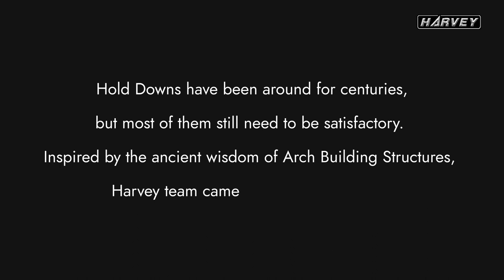COMPASS AH-3 / AH-3T Arch Hold Downs -- A Woodworking Hold Down You’ve Never Seen Before!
Inspired by the ancient wisdom of Arch Building Structures, Harvey team came up with a completely new structural design for hold downs, called AH-3 Arch Hold Down. With the unique “Arch” shaped frame, the AH-3 is able to firmly hold workpiece down with no tilting deformation. And it features a balancing leg which provides adaptive full balance to the working leg to eliminate any overturning moment on the pillar shaft. Also its innovative “Quick-Release Pressure Knob” and “Toolless Workbench Installation Mechanism” allow you to clamp your workpiece ideally with joy!
Besides the AH-3 Arch Hold Down, Harvey also created the AH-3T model – the version for T-slots mounting application.